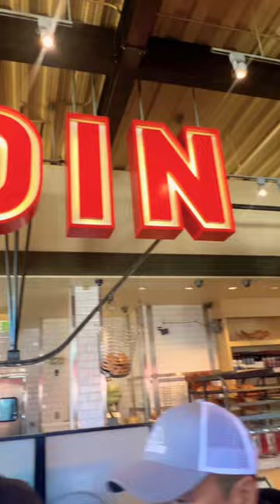Boudin Bakery San Francisco